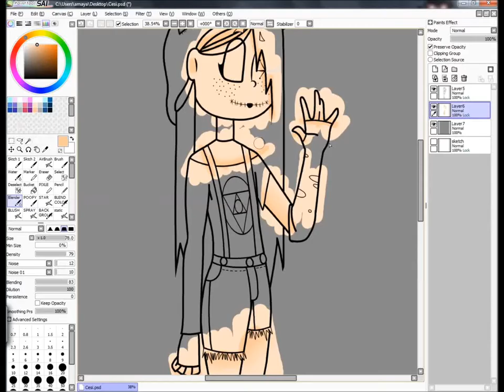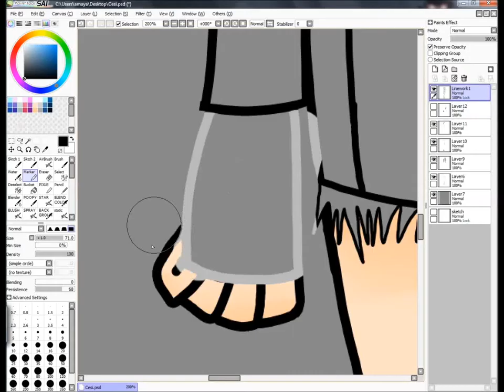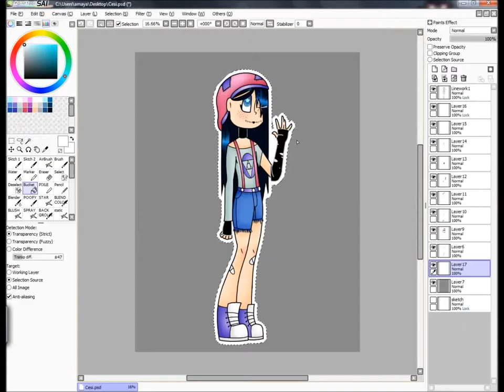{SPEEDAPINT} #11 - Cesi - Oc